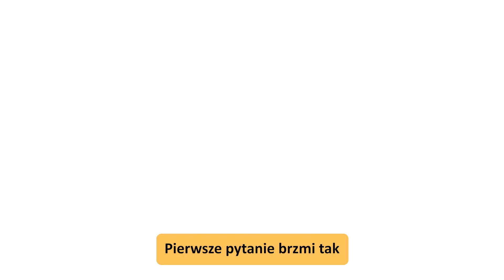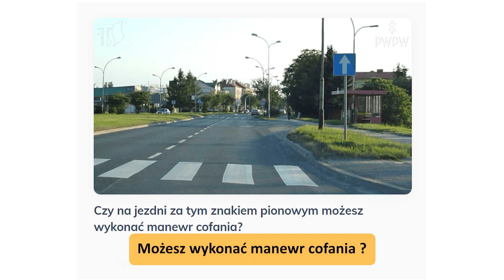#15 Czy można cofać na drodze jednokierunkowej ?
Moje Szkoły nauki jazdy w Mielcu i w Rzeszowie

Testy dla instruktorów nauki jazdy
Portal pomaga w  przygotowaniu do egzaminu na instruktora nauki jazdy: